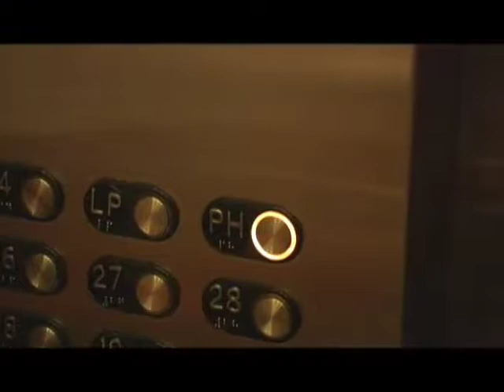Glue Sniffer - Music Video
The music video stars Jonathan Dionne and Peter Peralta.  Peter is the high class drug dealer and Jonathan is just a punk ass kid trying to make money the easy way.